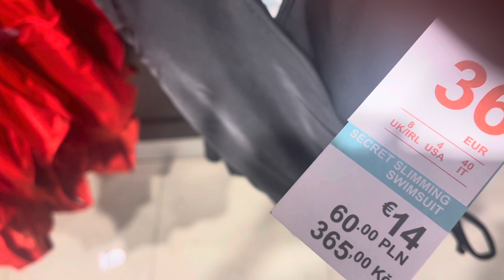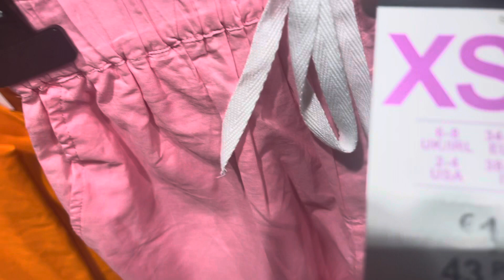Primark aqua bash collection 2023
Aqua bash new collection 2023